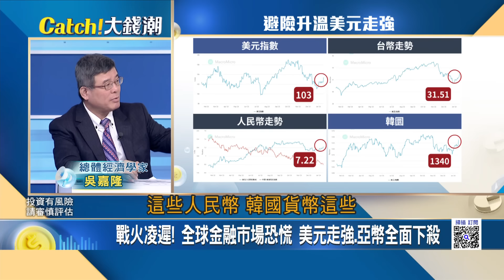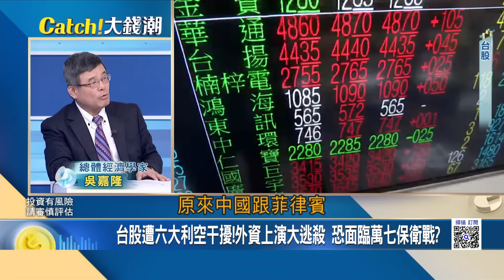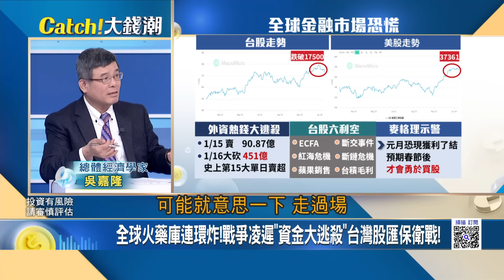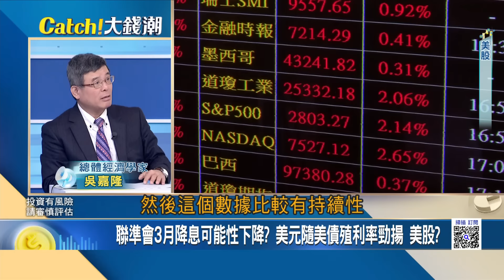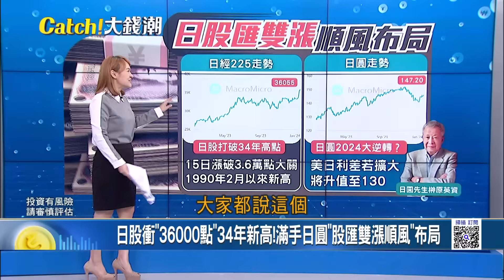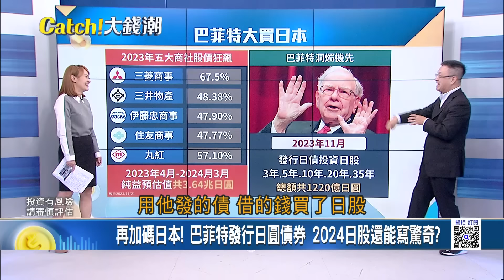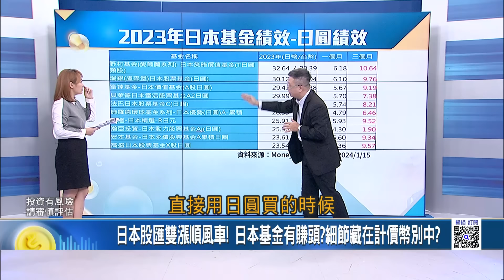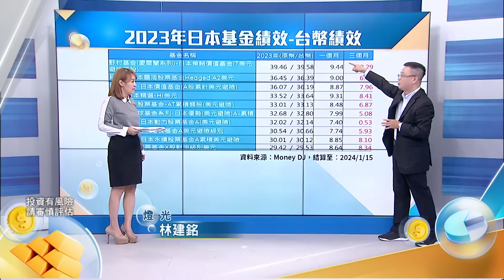中東亂局升溫"油金"命脈被掐?台海危機外資逃?"台股遭殃"?比亞迪不順"火燒車"還被歐盟查?日股創34年糕!股匯布局?｜王志郁 主持｜【Catch大錢潮】20240117｜三立iNEWS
伊朗"三地開轟"中東大戰來了?胡塞組織"過紅海炸無赦"?
紅海大戰恐掐"台灣油脈"?殼牌油輪"逃回地中海"牽連中油?
全球火藥庫連環炸!戰爭凌遲"資金大逃殺"台灣股匯保衛戰!
松下子公司爆"金字招牌造假"醜聞!日本製造"金字招牌"蒙黑幕?
比亞迪遇"亂流"電動公車自燃!"價格大戰"槓上歐盟"逆風突圍"
沒有追不上的罪犯?杜拜"極速超跑警車天團"豪破天際!
日股衝"36000點"34年新高!滿手日圓"股匯雙漲順風"布局